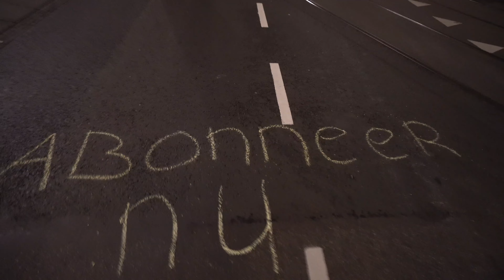045/365 Jaffa Jaffa | ZWAAR illegale stoepkrijt actie!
365 dagen lang, van 1 september 2016 tot 1 september 2017, blijft filmmaker Marnix in zijn eigen straat, de kilometer lange Javastraat in Amsterdam Oost. Zo hoopt hij, door het ondernemen van verschillende activiteiten, zijn straatgenoten te leren kennen. Al zijn belevenissen legt hij vast en maakt hier dagelijkse vlogs van.